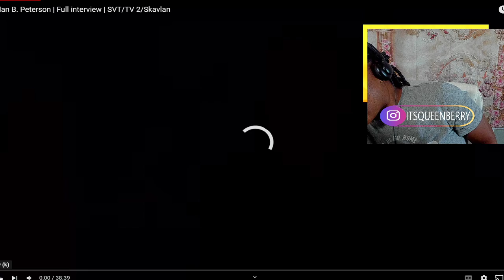First Time Watching | BLACK Trump Voters Break the Narrative Reaction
donald trump,
donald trump mac miller,
donald trump news,
donald trump funny moments,
donald trump roast,